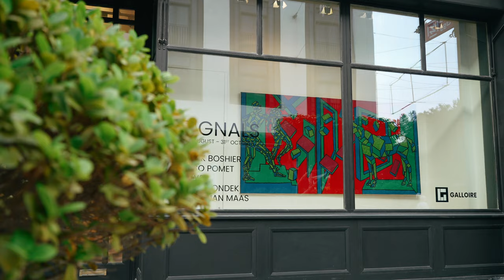Signals: A Group Exhibition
A visit to our group exhibition Signals, featuring artists Paco Pomet, Derek Boshier, Matt Gondek, Sebastian Maas and JPW3. Whilst they are from different continents and span different generations, they are all impacted by the same modern world of branding, commerciality and social programming.

From our earliest moments of childhood to our dying day, we are bombarded by corporations which try to grab our attention, characters which vie for our affection and voices all around which tell us how we should live our lives.

By the time we reach adulthood, are our decisions and our thinking even our own or are the synapses and signals firing inside our minds wholly conditioned?